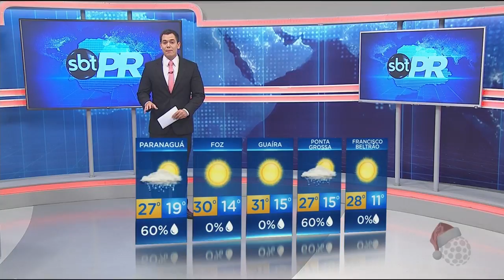Previsão do Tempo - SBT Paraná (03/12/18)